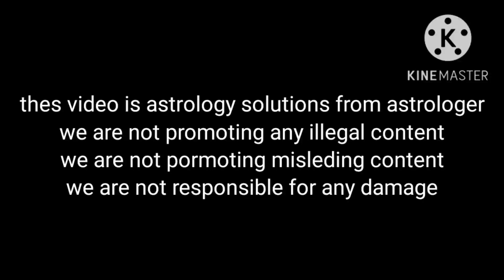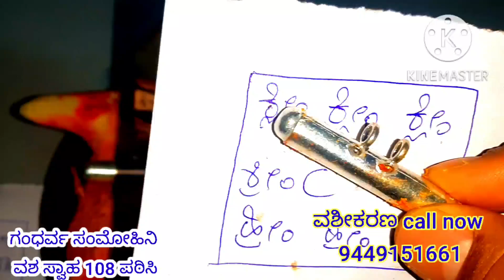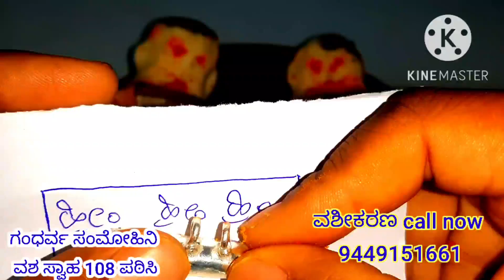ಗಂಧರ್ವ ಸಂಮ್ಮೋಹಿನಿ ಸ್ತ್ರೀ ವಶೀಕರಣ ಪ್ರಯೋಗ9449151661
ನಿಮ್ಮ_ಕಠಿಣ_ಸಮಸ್ಯೆಗೆ_ಶೀಘ್ರ_ಪರಿಹಾರ #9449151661@ನಿಮ್ಮ ಸಮಸ್ಯೆಗಳಿಗೆ .ಆರೂಡ ಪ್ರಶ್ನೆ ಅಷ್ಟಮಂಗಳ ಪ್ರಶ್ನೆ, ತಾಂಬೂಲಪ್ರಶ್ನೆ ,ಜಾತಕ ವಿಶ್ಲೇಷಣೆ,ಪಂಚಪಕ್ಷಿ ಪ್ರಶ್ನೆಗಳ ಮುಖಾಂತರ ಸಂಪೂರ್ಣವಾಗಿ ಅವಲೋಕನೇ ಮಾಡಿ ಪರಿಹಾರ ಸೂಚಿಸುವರು ಹಾಗೂ ಸಮಸ್ಯೆ ಏನೇ ಇರಲಿ ಎಷ್ಟೇ ಕಠಿಣವಾಗಿರಲಿ ಶಾಶ್ವತ ಪರಿಹಾರ ಕರೆ ಮಾಡಿ 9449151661ಮಾರ್ತಾಂಡ ಗುರೂಜಿ

Love specialist

ಜ್ಯೋತಿಷ್ಯ ಪರಿಹಾರ